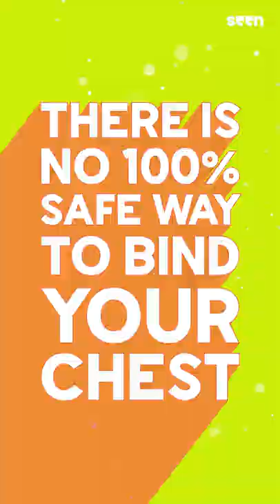Why They Want A Flat Chest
Kris wanted to flatten their chest to fit better into men's shirts. In the process of trying various DIY methods, they got hurt. They talk about the concept of 'chest binding' and the risks that come alongside this level of chest compression for the queer and trans community.